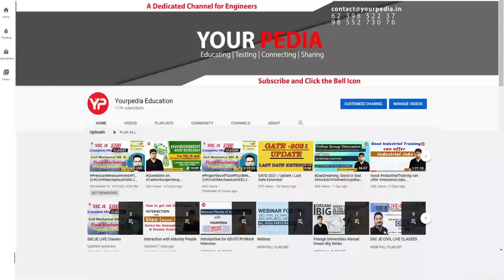Post GATE Journey | VLSI | Mtech | IIT Gandhinagar | All Details | Post GATE Counselling YourPedia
This video is all about the details of department, placements, further career opportunities in IIT Gandhinagar VLSI department (Mtech).
Post GATE Counselling 2022 or guidance will be launched by YourPedia soon after GATE 2022 exam is over in February 2022. It is most effective module to convert your GATE score in to selection in various courses such as MTech, MS, PhD, Direct PhD, in IIT's, NIT's, IISc etc.